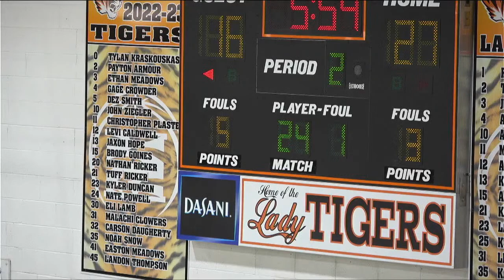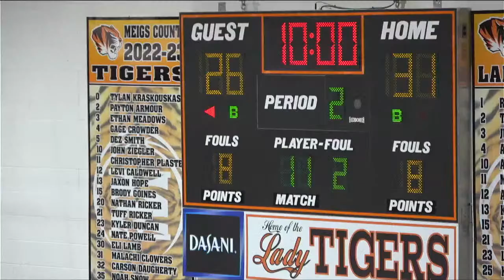Cannon County vs Meigs County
The Lionettes go to Decatur to take on the Lady Tigers for game 25 of the 2023 season.